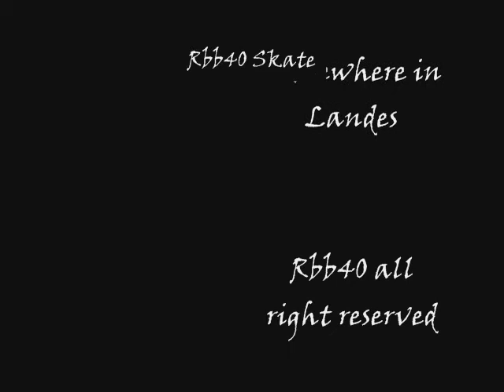Team Rbb40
Peyo & miko skate for Rbb40